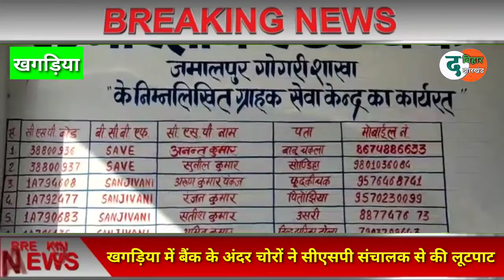स्टेट बैंक में सीएसपी संचालक से चोरों ने उड़ाया एक लाख तेहतर हजार रुपए,पुलिस कर रही है मामले की जांच